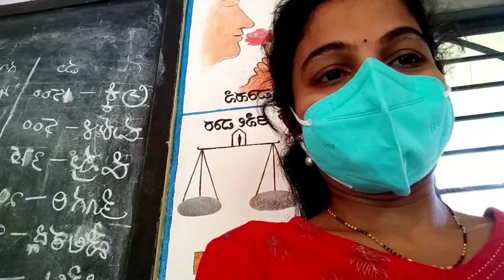Namma hosa mane udgatane/Nanna mele aropa madta idare?Estu nija idu😡/Daily vlog@Laxmivrundavankannada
Thulu,kannada, daily vlogs